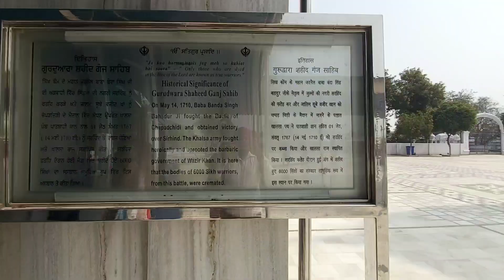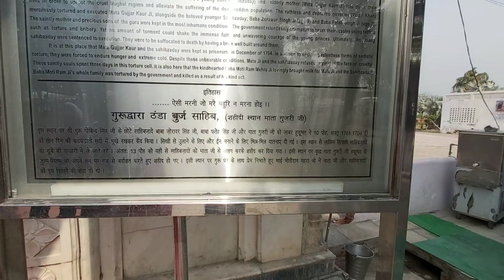Punjab Amritsar Tour Vlog 20 || part 2 ||बहुत दुःख भरा इतिहास 😭 Fatehgarh sahib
गुरू गोविंद सिंह जी के 4 बच्चे थे 2 लड़ाई मैं शहिद हुऐ
ओर 2 इस गुरुद्वारे मैं ज़िन्दा दीवारों मैं चिनाये गये

बहुत दुःख भरा इतिहास हैं गुरु गोविंद सिंह जी का
 बाहेगुरु जी 🙏